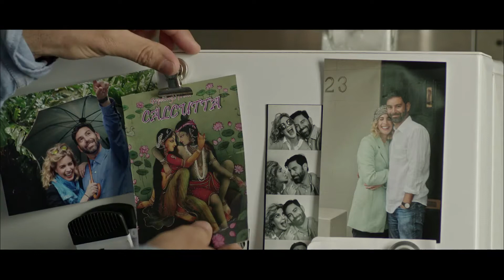ZELOS | Official Trailer HD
See 'Zelos' in cinemas with Fan-Force.com

Bernard is the thirty-something he always planned to be. He has a successful career, a meticulously neat beachside apartment and a hairstyle with just the right amount of gel. He adores his girlfriend Sarah who’s about to move in when she returns from overseas. But Bernard’s pristine existence is turned upside down when Sarah confesses her holiday romance.

To salvage the relationship, Sarah insists they equal the playing field: Bernard should sleep with another woman.

A man who would never cheat is asked by the woman he loves to have sex with someone else to save their relationship — a compromise which may ultimately destroy them, as love becomes corroded by jealousy.

By pre-emptively forgiving him for an infidelity he hasn’t yet committed, does Sarah prove that she truly loves Bernard or is it a sign that she doesn’t actually love him at all?

See Zelos in your local cinema with FanForce! Host a screening now!

FanForce